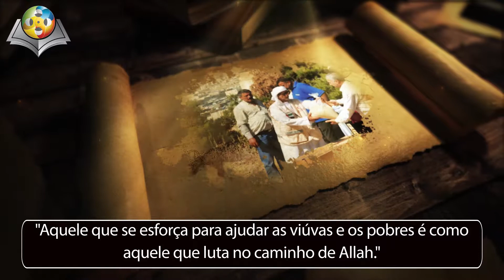Hadith 1 Português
Ajude a viúva, o pobre e o pobre